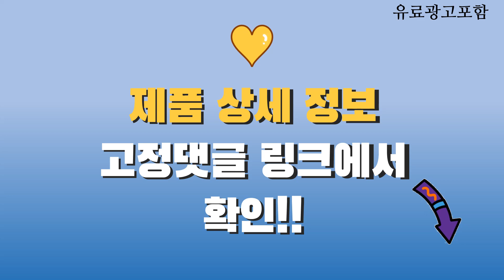니트 Top10! 가격, 평점, 후기! 놓치지 마세요!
❤️❤️❤️ 요즘 인기있는 니트 구매 가격 평점 리뷰 정리해 봤어요! ❤️❤️❤️

[00:06]
10위. 구디프 여성용 여리핏 슬림 딥유넥 라운드 슬릿 [7,900원]

[00:11]
9위. 피어니스트 여성용 브이넥 랩 슬림 니트 [18,300원]

[00:16]
8위. 코튼 빅사이즈 오버핏 니트 골지 반집업 폴라 [20,580원]

[00:21]
7위. 피어니스트 여성용 프렌치카라 퍼프소매 니트 [18,220원]

[00:26]
6위. 탑보이 남녀공용 컬러풀 꽈베기 라운드 니트 (SCC2112PT) [19,800원]

[00:31]
5위. 일루소 하프 라운드 니트 반팔 티셔츠 빅사이즈 [18,900원]

[00:36]
4위. #[니썸] 봄 꽈배기 파스텔 라운드넥 니트/로프트꽈배기니트 [17,700원]

[00:41]
3위. 제니트 여성 기본핏 브이넥 데일리룩 슬림포인트 비스코스 [18,900원]

[00:46]
2위. 메이킹유 반팔니트 스웨터 여름니트 라운드넥 탑 W51089마리야니트 [9,900원]

[00:51]
1위. 여성용 니트 빅사이즈 오버핏 롱니트 스트라이프 루즈핏 [19,210원]